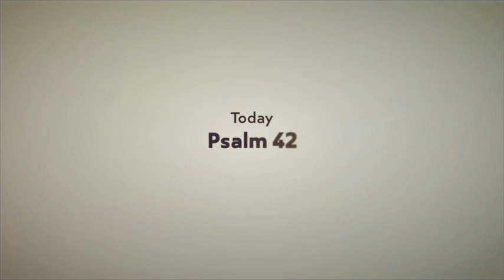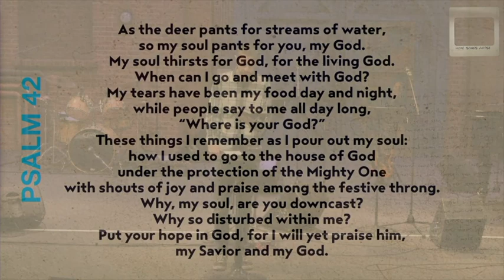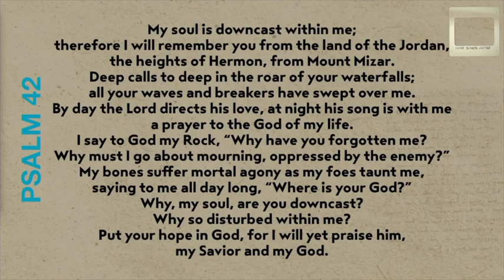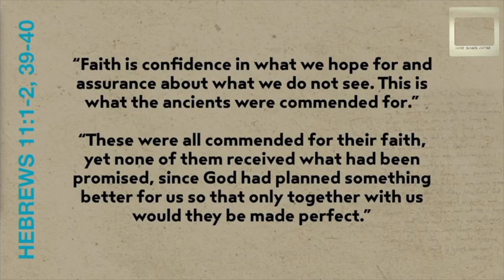Hope Songs Arise - Psalm 42 - March 22.20 Pastor Craig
Here is Craig Thiessen's message at The Bridge Church in North Vancouver BC from March 22, 2020. He's preaching a message from the series - Hope Songs Arise. You can also hear it in audio form on our